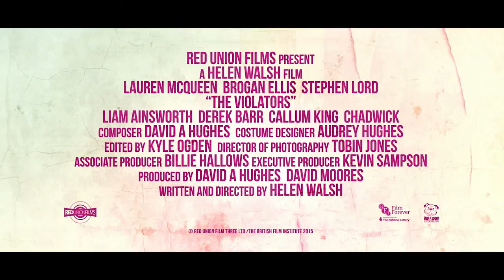The Violators - Trailer - We Are Colony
The Violators is OUT NOW Discover British drama The Violators starring newcomers Brogan Ellis and Lauren McQueen as girls from opposite sides of the tracks in England's Cheshire area.